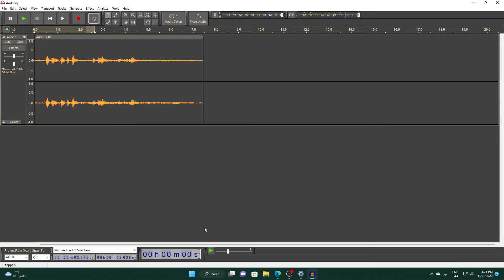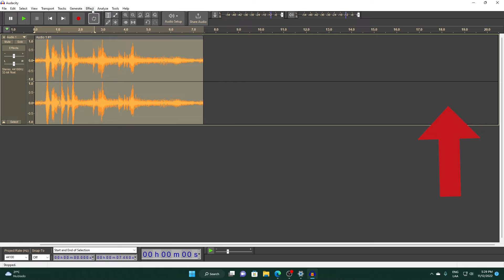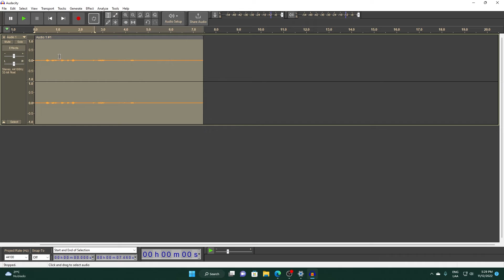Audacity Tutorial: How to Amplify Sound Audacity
Amplify Audacity in Audacity